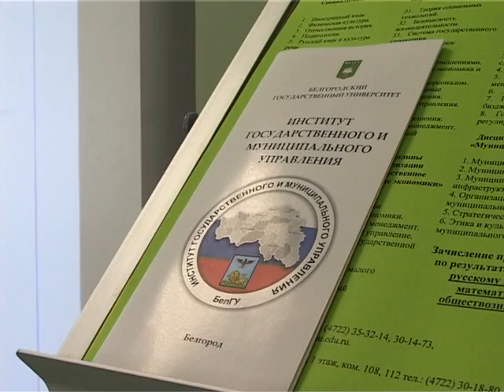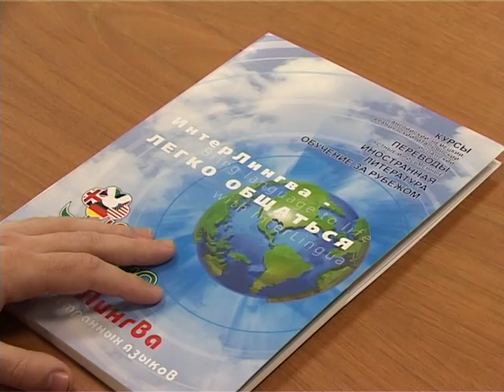межкультурное деловое общение.mpg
Об особенностях общения с партнерами по бизнесу в разных странах на семинаре "Межкультурное деловое общение" (Интерлингва, Белгород)